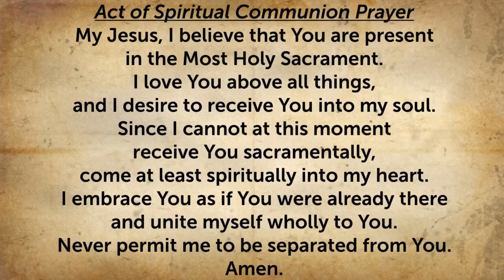Tuesday Daily Mass - September 21, 2021